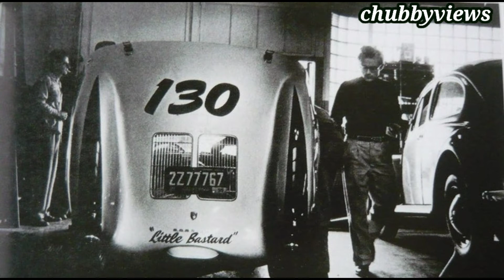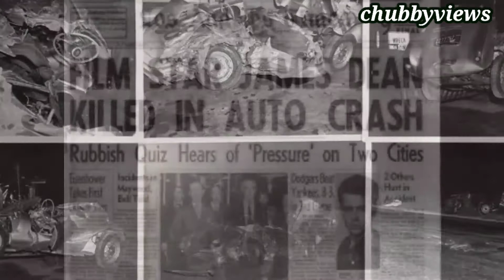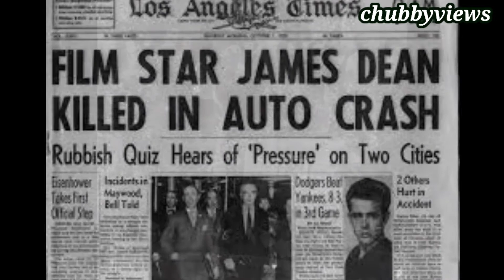Haunted car killed famous actor : James Dean